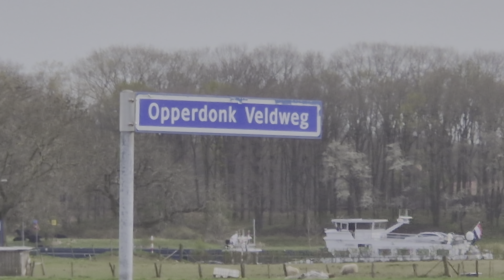Samsung Galaxy S22 - 4K HDR Video Test (30FPS)